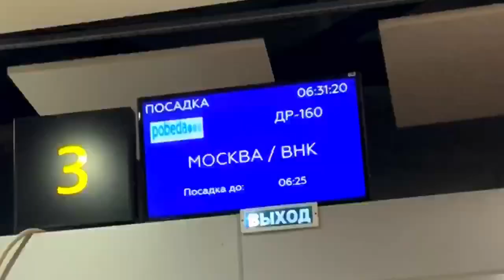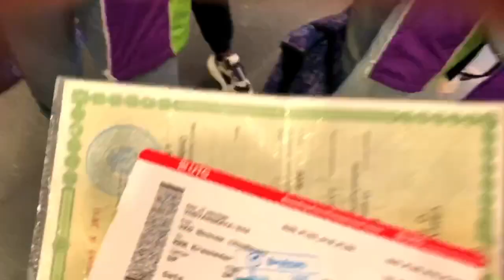This is begin|Moscow